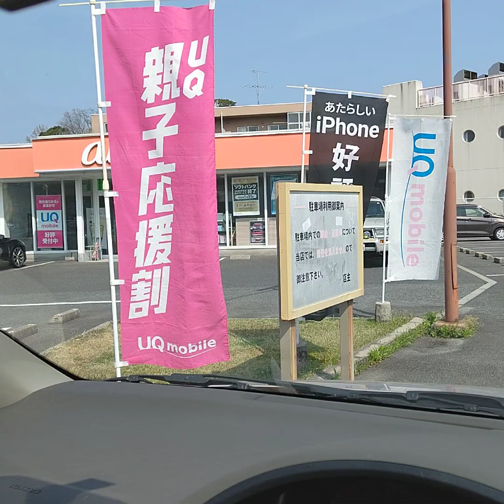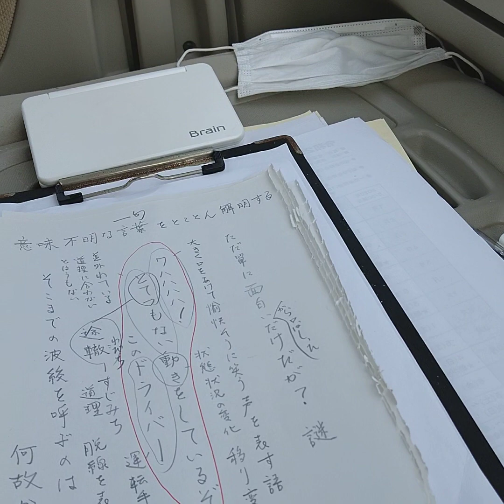自由律俳句TV61入門講座㊱全く意味不明な一句をとことん解明する